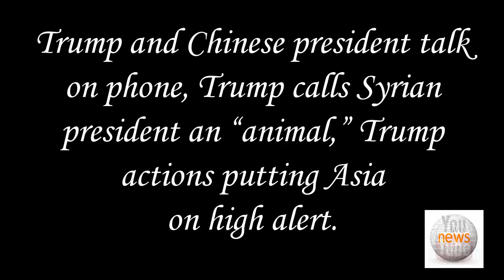The News Blast Ludacris Oprah Abigail Breslin Bill O’Reilly United Airlines Holly Holm Bethe Correia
News about Ludacris to executive produce and host new version of “Fear Factor”, Bill O’Reilly timing of vacation suspicious will he return?, Abigail Breslin reveals she was sexually assaulted, by someone she knows, Oprah shares why she thinks therapy helped her cope, Trump and Chinese president talk on phone, Trump calls Syrian president an “animal,” Trump actions putting Asia on high alert, China denies troop deployment to border, Pakistan sends a message to Saudi’s, Afghan capital bomber kills 5, United Airlines CEO damage control results in another apology, Food packaging tested for toxic chemicals, results not good, Surveillance robots will watch what we do, Symantec outs the CIA, Amazon revisits the purchase of Whole Foods, NBA playoff list not complete, Holly Holm and Bethe Correia to fight in Singapore, Doug Weight officially Islanders head coach.